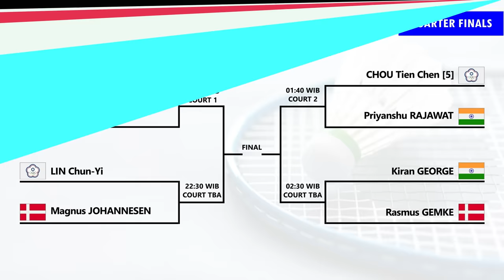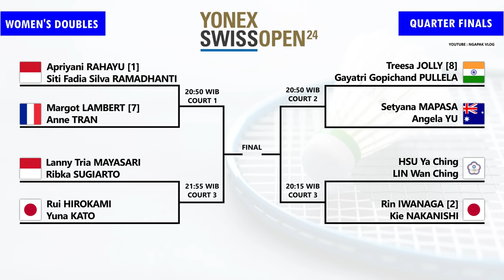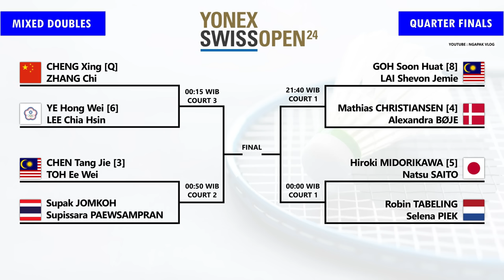Draw & Jadwal Perempat Final Swiss Open 2024. Ganda Putra Indonesia Mendominasi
Draw & Jadwal Perempat Final Badminton Yonex Swiss Open 2024 Hari Ini Pukul 20:00 WIB Live Youtube BWF TV. Ganda Putra Indonesia Mendominasi